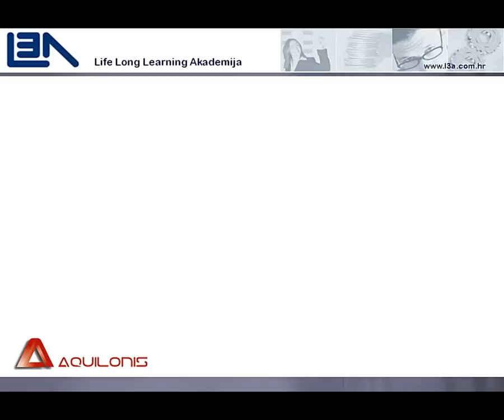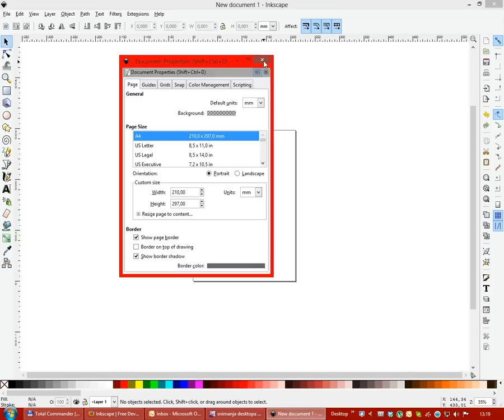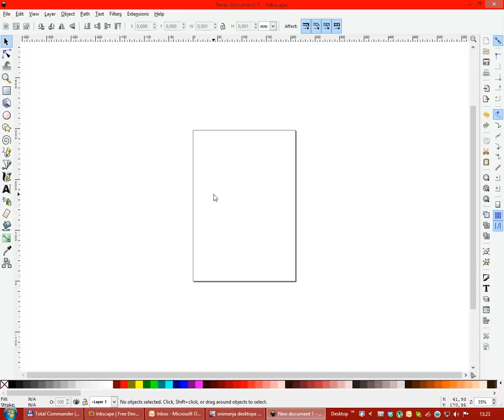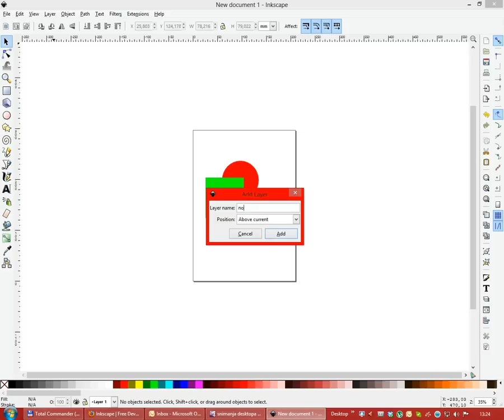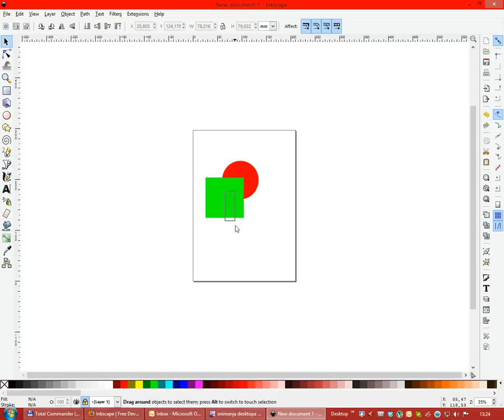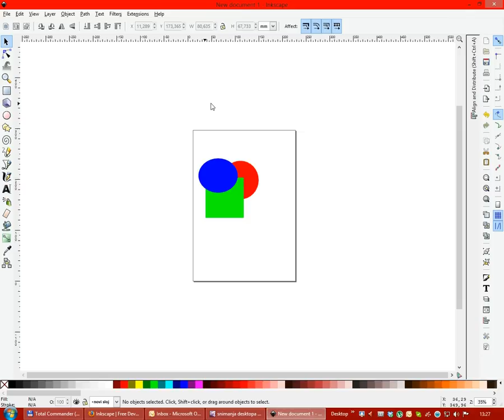01. InkScape - Općenito o alatu, sučelje i slojevi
l3a life long learning akademija InkScape - vektorska grafika webinar